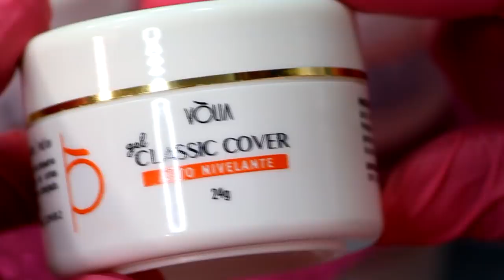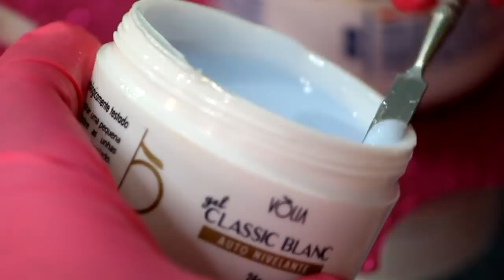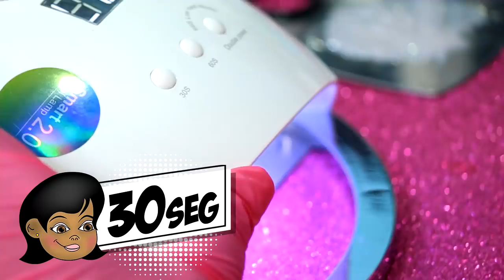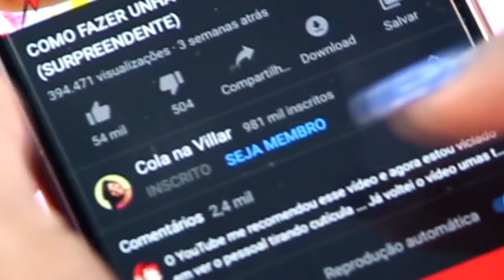MISTUREI TODOS OS GÉIS DA VÒLIA E OLHA NO QUE DEU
Que incrível! Fiz uma unha de gel moldada misturando todos os géis de unha da linha Classic da Vòlia e o resultado foi supreendente. Espero que vocês gostem dessa brincadeira e se divirtam comigo.